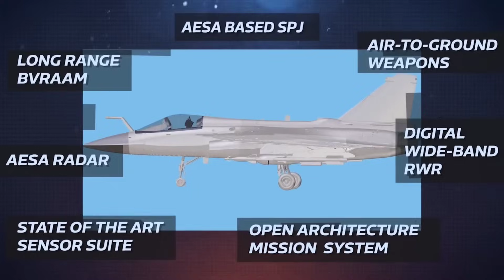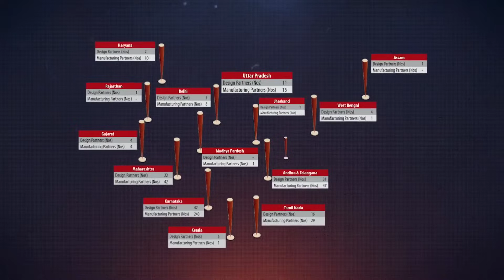👊 100 तेजस का ऑर्डर देंगे नही दे दिया HAL ने शुरू किया काम! HAL order 120 engine for 100 Tejas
100 तेजस का ऑर्डर देंगे नही दे दिया HAL ने शुरू किया काम! HAL order 120 engine for 100 Tejas